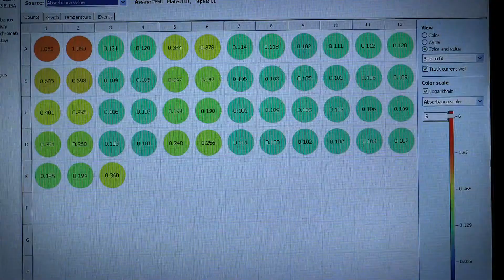BBC Panorama Developing new cancer treatments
Over the past two years, the BBC’s Panorama team has been given unprecedented access to trials and ongoing research at the ICR and The Royal Marsden Hospital.

The ICR's Professor Johann de Bono spoke to BBC Panorama's Fergus Walsh about developing new cancer treatments that are more effective at killing cancer cells and with fewer side effects than those currently available.

The resulting episode, Can You Cure My Cancer will aired on BBC One on Wednesday 11 February.